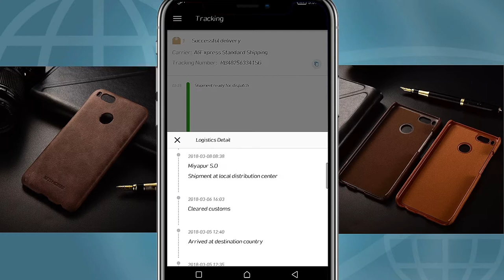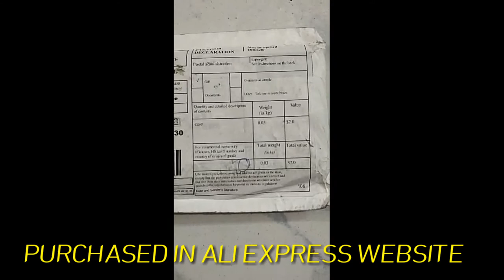XIAOMI MI A1 LUXURY LEATHER BACK COVER ORDER & UNBOXING FROM ALI EXPRESS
PURCHASED IN ALI EXPRESS SHIPPED TIME & DETAILS ARE SHOWN IN THIS VIDEO PURCHASED IT FOR NEARLY 600 RS INR